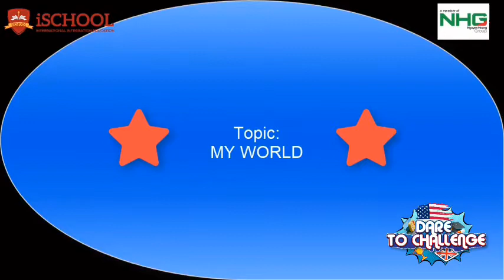Khương Hy Vân - Cuộc thi "Dare to challenge” | iSchool Long An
Cuộc thi “Dare to challenge”
🏦 Hệ thống Trường Hội nhập Quốc tế iSchool